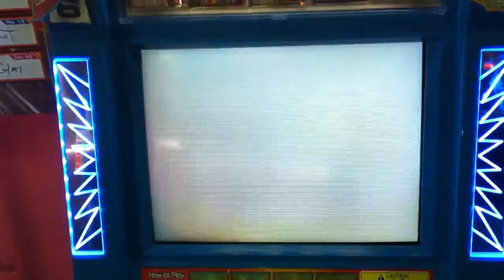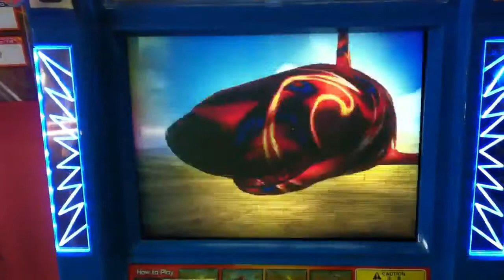Hercules Beetle vs Brutus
One of the match in the AK Tournament at Lot 1 Zone X on 14 Apr 2013.